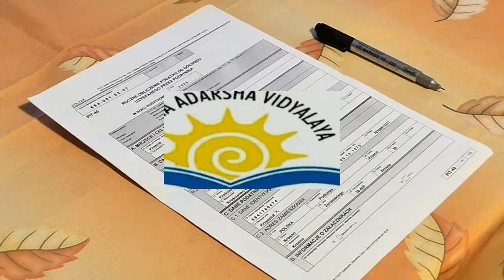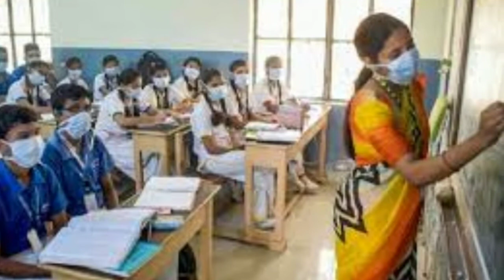Odisha Adarsh Vidyalaya Entrance Exam Registration Session 2022-2023 । Online Easy Step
Odisha Adarsh Vidyalaya Entrance Exam Registration। Online Easy Step